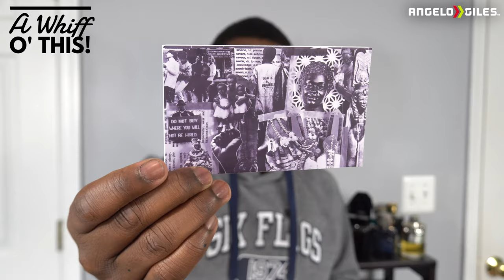Secret 47 By Savoir Faire Unboxing & First Impressions!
-Sony a6400
-Rode VideoMicro
-Ring Light
-Dolica Tripod
-3TB Western Digital External Hard Drive
-512GB SanDisk Extreme Pro SD Card
-512GB Samsung Micro SD Card
-Sony WH-1000XM4 Headphones
-Green Screen